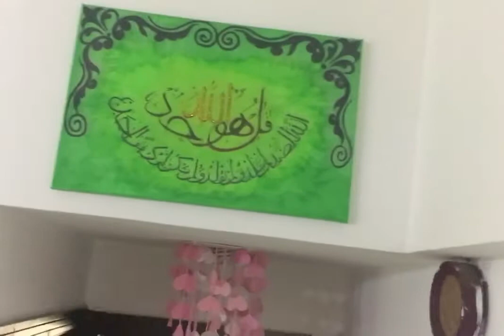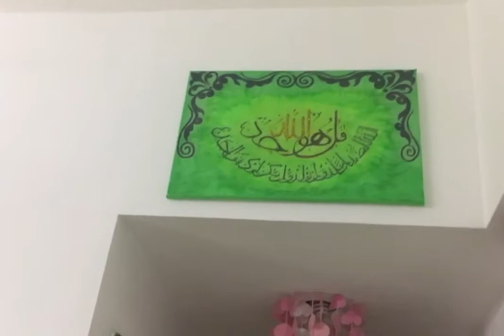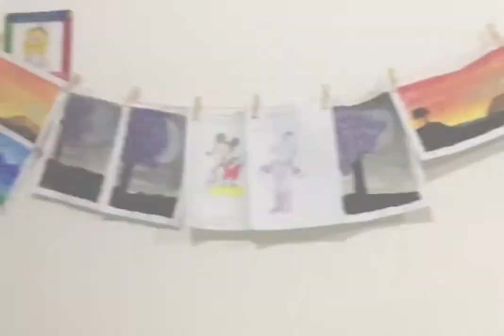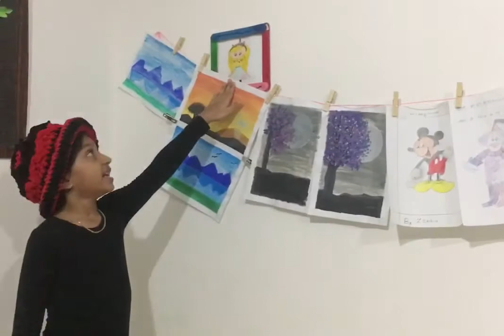Simple Home decoration/ painting/ clock art/calligraphy(english& arabic)